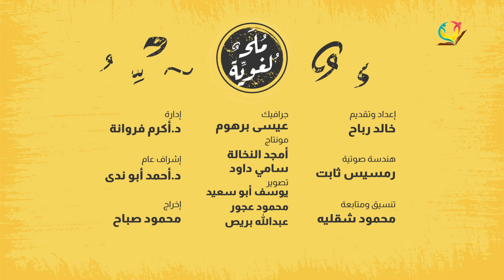الحلقة الخامسة | برنامج مُلح لغويّة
شاهد برنامج مُلح_لغويّة والتي تتناول الأخطاء اللغوية الشائعة لاستخدامات كلمة (ميِّت)..
مشاهدة ممتعة.. ولا تنسوا مشاركة الحلقة لتعم الفائدة..